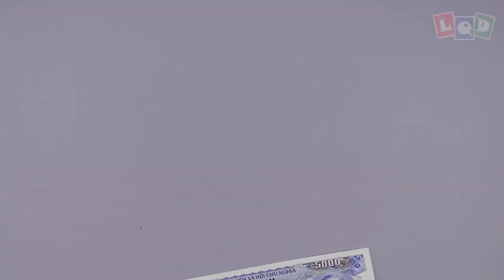Demo - Sindragosa - The Undead Dragon Queen - LQD Money Origami